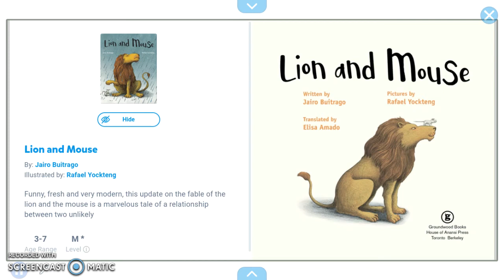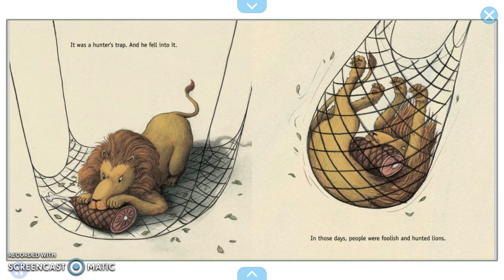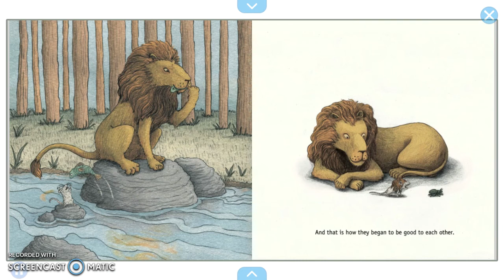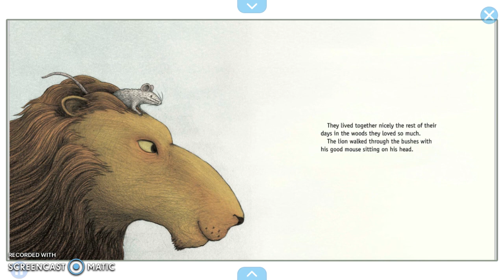Lion and Mouse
Today I read the book called "Lion and Mouse" By: Jairo Buitrago
Illustrated by: Rafael Yockteng